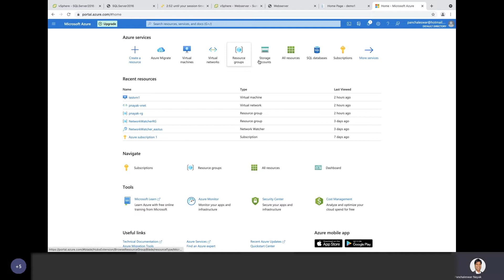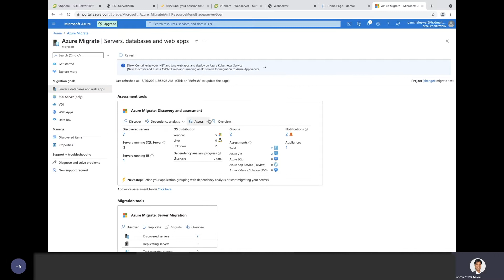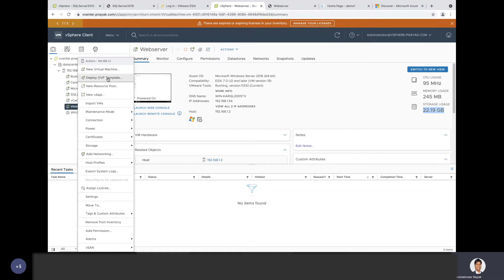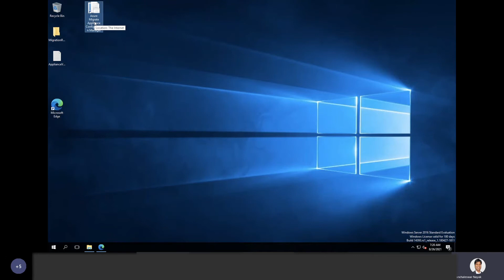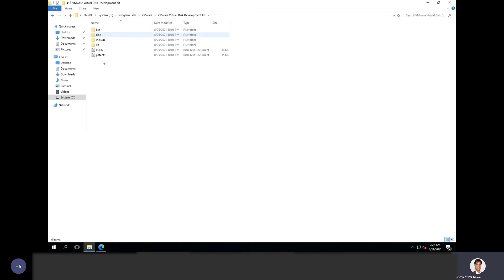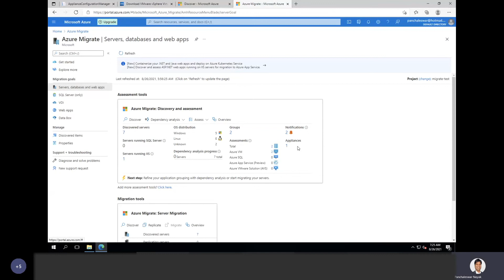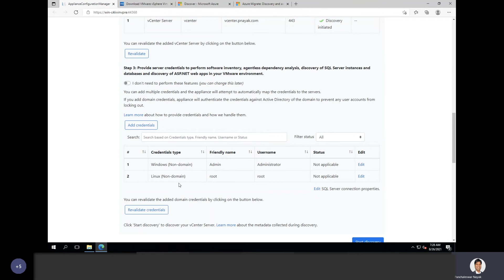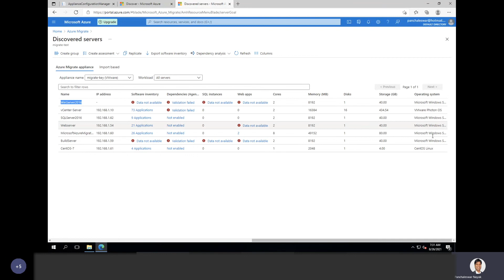Azure Migrate - Discover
In This Video I showed how to discover the On-Prem VMware Servers using Azure Migrate Appliance.